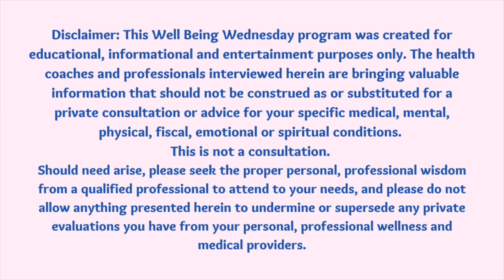Ep. 8 DIY & Herbal Formulas For Well Being With Erica Nelson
Today on our show, my friend, Erica speaks about her arduous journey to empower herself through agorism, particularly in creating herbal formulas. In so doing, she started a podcast to help empower others as well.
Hear more about that and the various formulas she carefully creates at home as well as what each are commonly used for, one by one!

Erica Nelson is an agorist homesteader, artist and herbalist. She is the host of The Let’s Make Some Shit podcast where they discuss DIY projects and overcoming that mental hurdle to try new things to live a more autonomous life. She makes her own herbal medicines such as tinctures and salves, that she sells on her Etsy shop, TheWillowsGift.